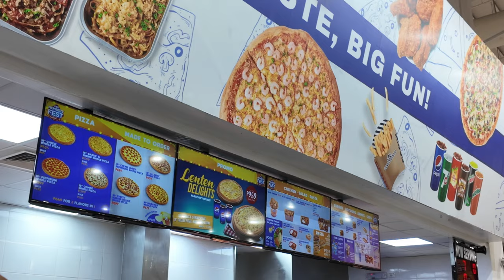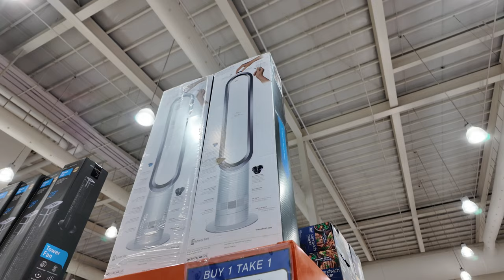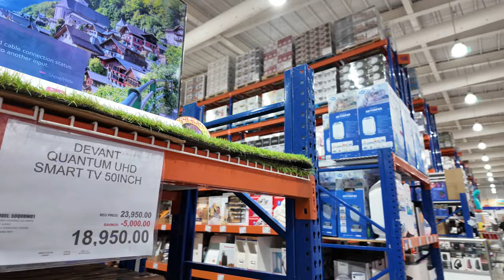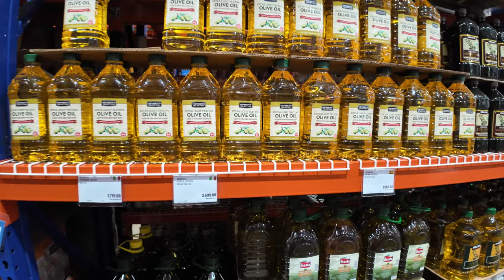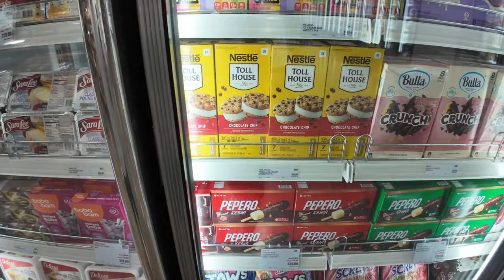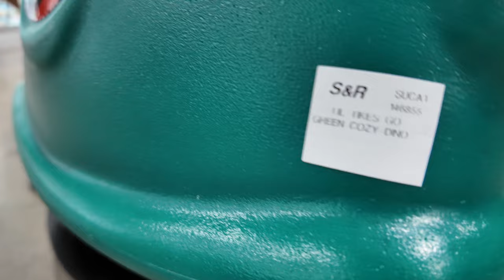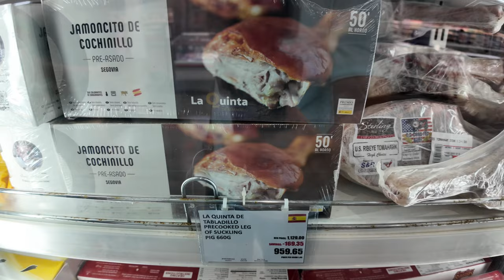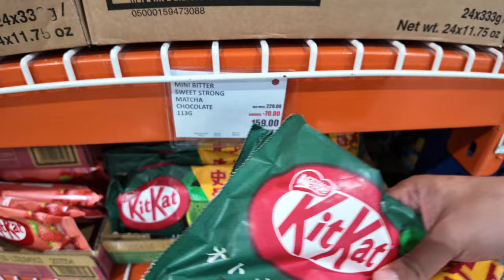May nagustohan na car si Kobe sa S&R!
We tried out the new DJI Osmo Pocket 3 while shopping at S&R!